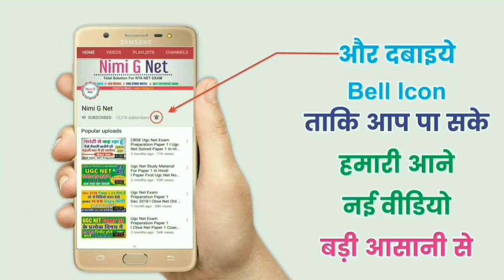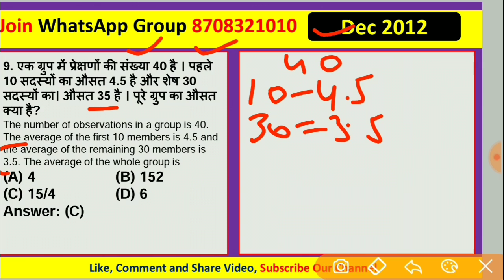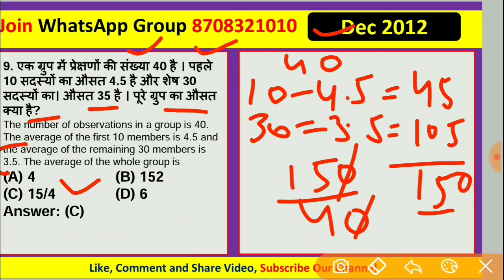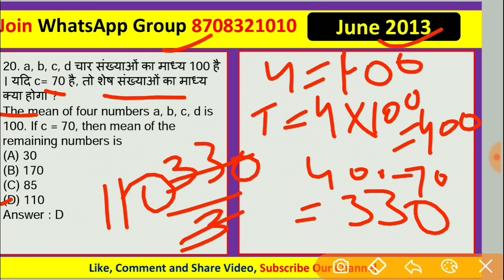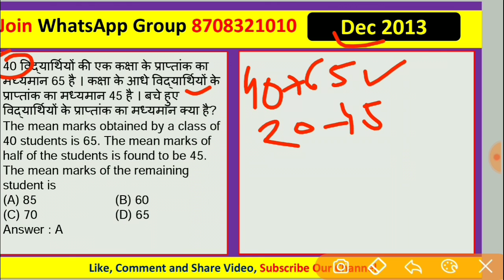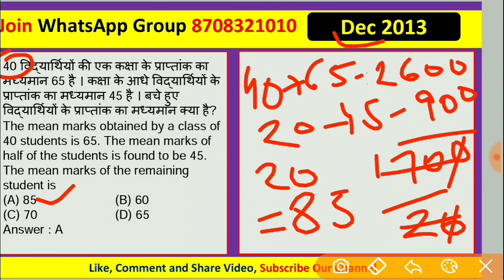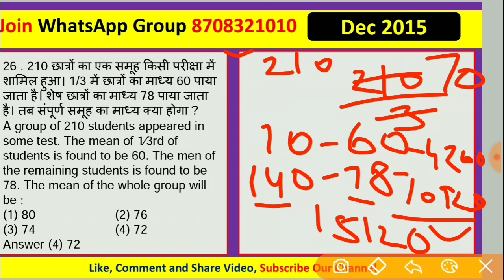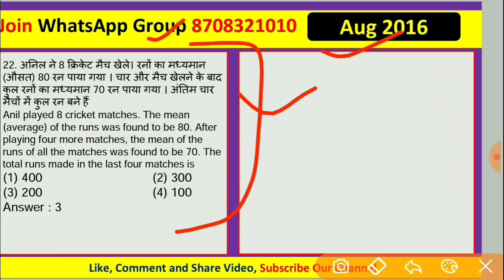Ugc Net Mathematical Reasoning In Hindi ll Average Questions